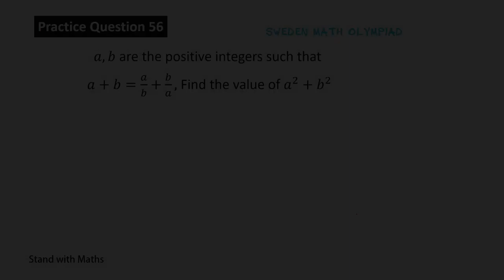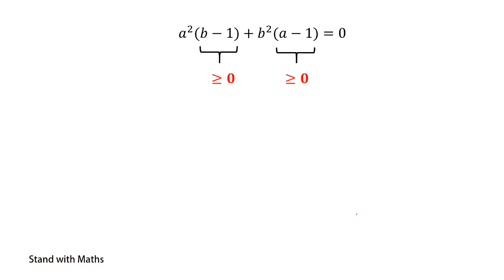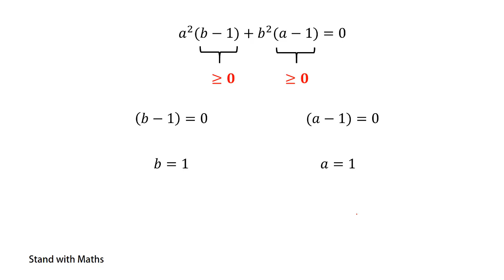Sweden Math Olympiad | Olympiad Practice Questions 56 | Olympiad Preparation | Sinhala